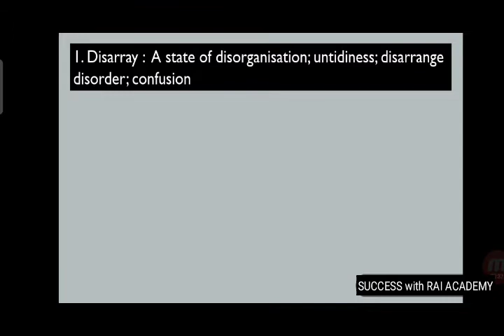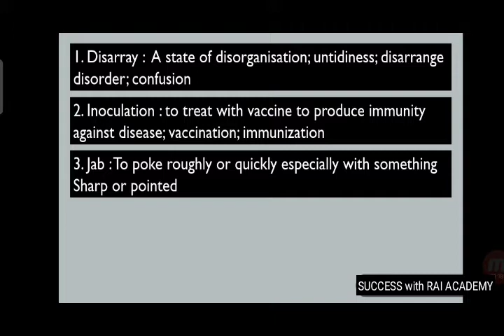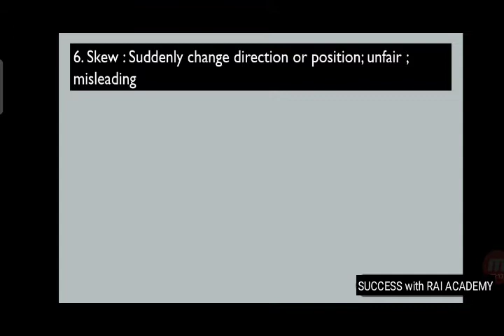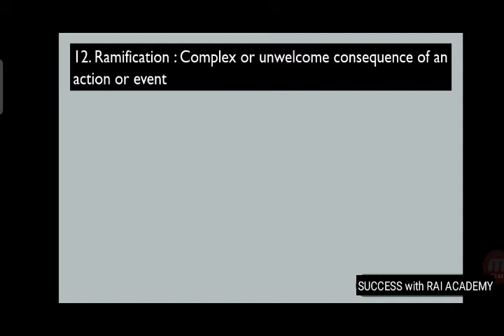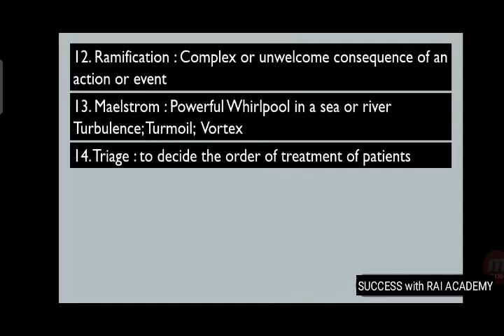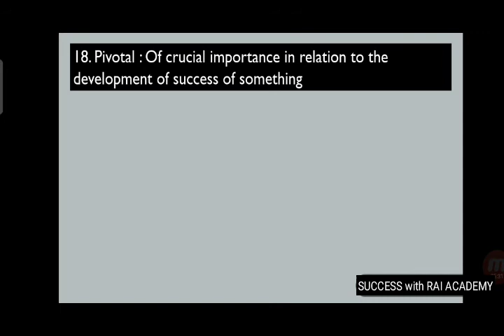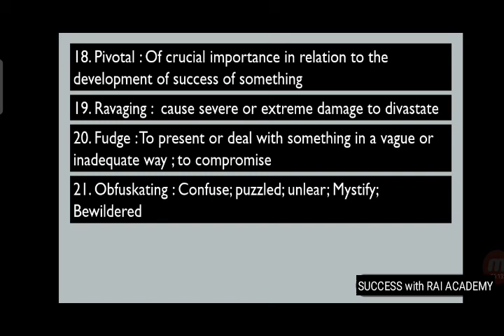14 May 2021 // The Indian Express Vocabulary